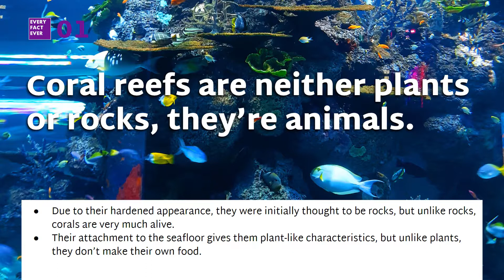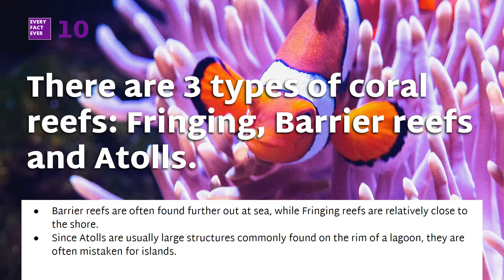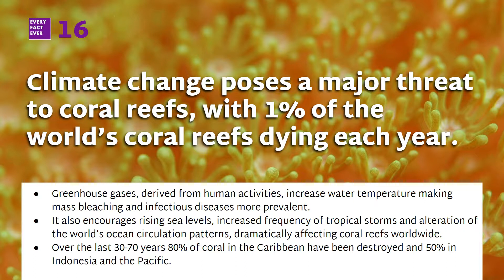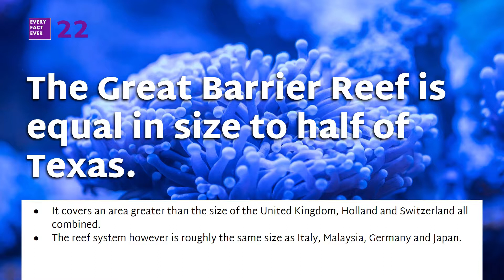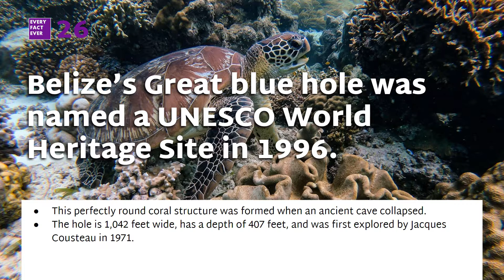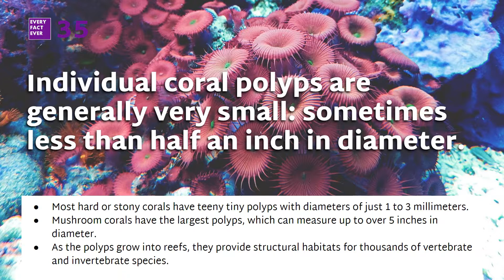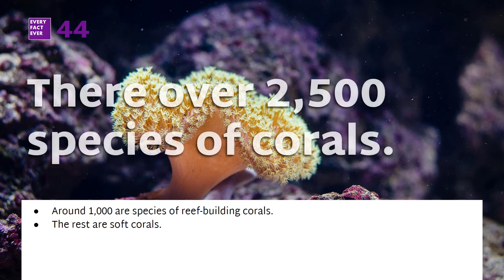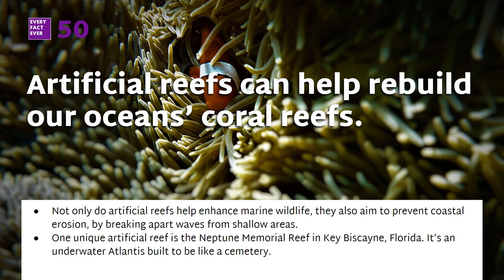50 Facts About Coral Reefs | Every Fact Ever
50 Facts About Coral Reefs. With an extra 100 supporting facts for a total of 150 facts!

Welcome, To Every Fact Ever!